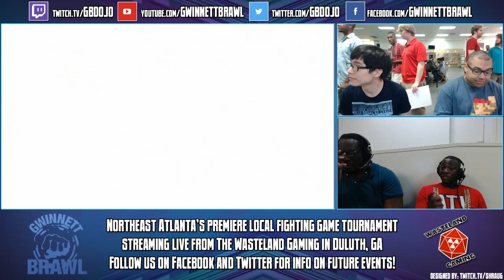GB Sep 5, 2015 - UMvC3 - Jaazzrap vs GB Not Enough Damage